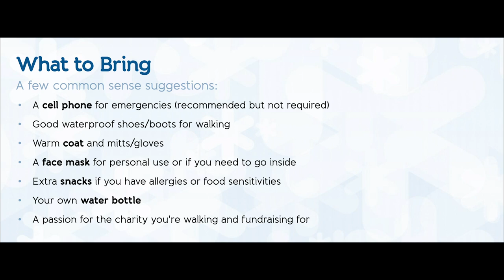Coldest Night of the Year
Tonight on All Around the Town Lynda Kay first guest is Phil Redford, organizer of @greenwoodcoalition cnoy walk scheduled for Feb.26th. Phil explains how the money being raised will be used in our community. Tune in at 8pm to Ch.10/HD.700 Epico 100.